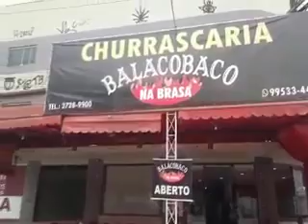O Evangelho de Cristo pelo Pastor Samaniego sab 15:30 hs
O Evangelho de Cristo ao vivo com o apresentador Pastor Samaniego trazendo Mensagens que dignificam a Fé em Deus no dia 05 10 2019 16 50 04 ao vivo.